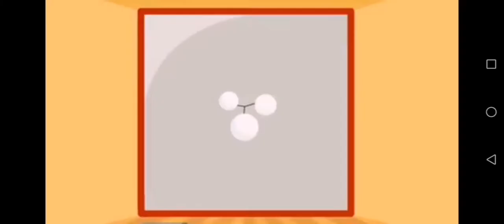الأشكال الهندسية (المثلث والدائرة)